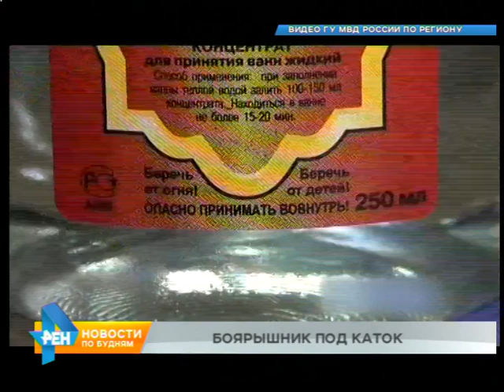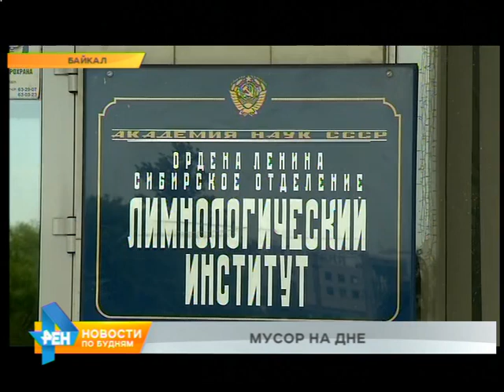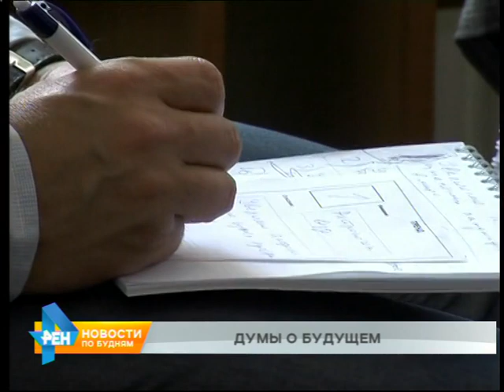Новости ПО БУДНЯМ 28.06.2018